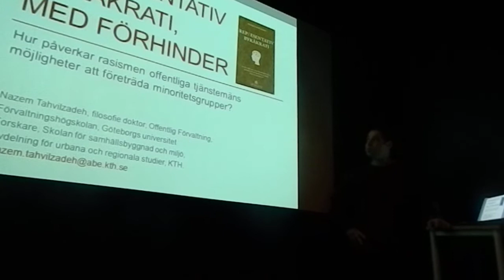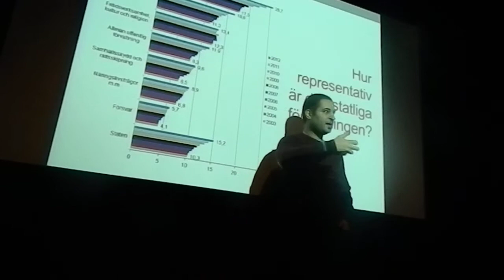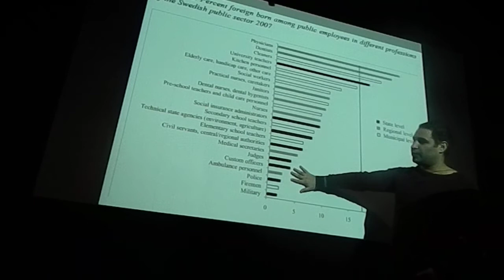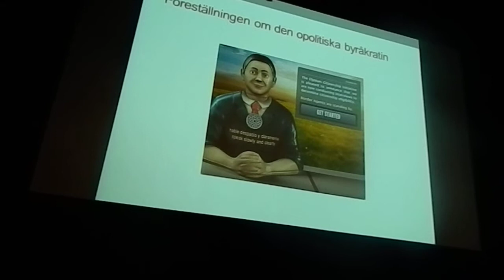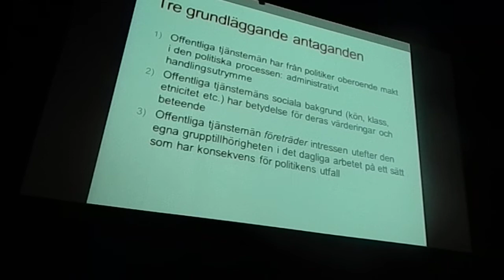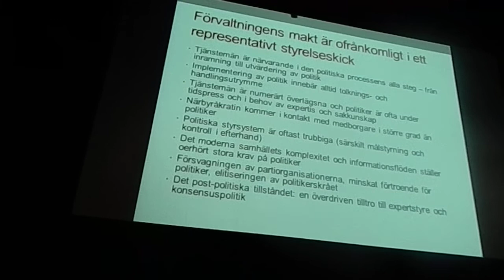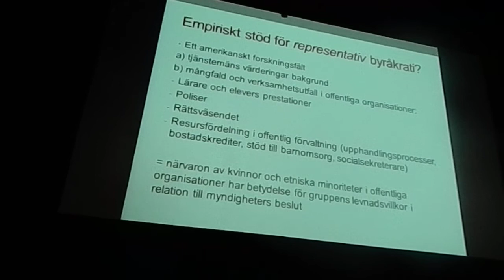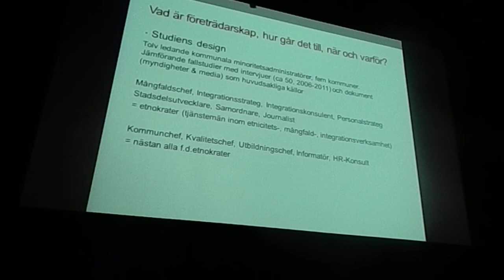Representativ byråkrati 1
Ökad ojämlikhet och en utbredd känsla av politisk maktlöshet manar till diskussion om hur demokratin kan fördjupas. Men i denna diskussion försvinner ofta den offentliga förvaltningen som arena för politisk aktivitet, trots tjänstemännens stora inflytande över olika politiska processer. Nazem Tahvilzadeh, forskare vid KTH, presenterar sin forskning om tjänstemän med minoritetsbakgrund i kommunala organisationer. Tjänstemän inom den offentliga sektorn kan utgöra en betydelsefull kraft för förändring, men det finns många hinder i vägen -- inte minst den institutionaliserade rasismen i offentliga organisationer. I samarbete med ABF Botkyrka-Salem.

Torsdag 13 februari kl. 18
Mångkulturellt centrum
Värdshusvägen 7, Fittja gård, Fittja.